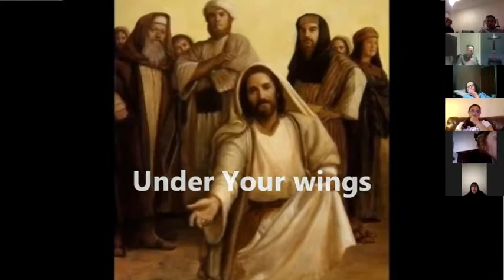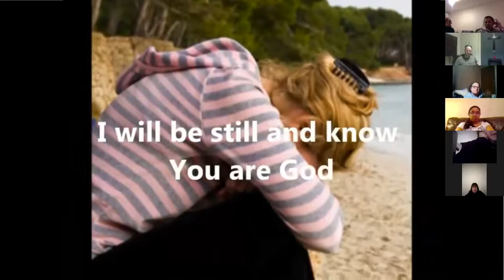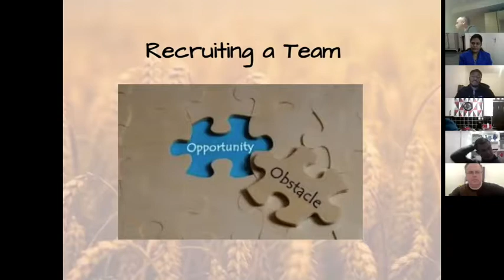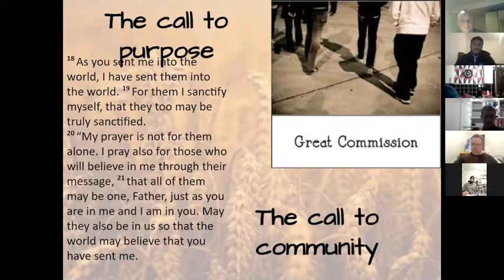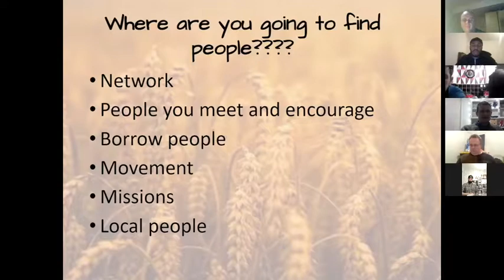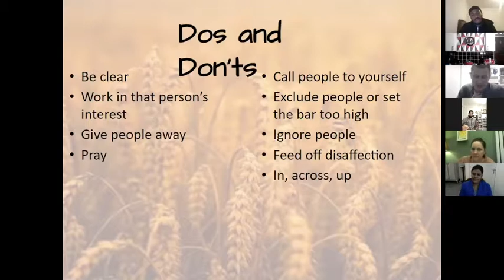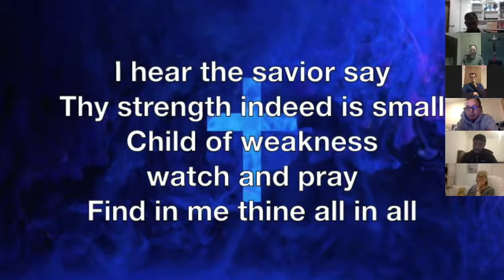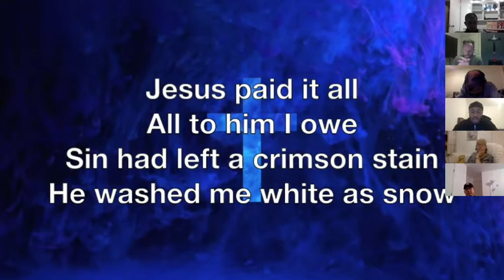REAP Session 5 Feb 2021 Recording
For those who missed Session 5 of Antioch's REAP Church Planting Course, we covered Stage 4 (Recruit a Team) of the 11 Stage Church Planting Loop. We also welcomed Wole Agbaje (pictured top left) from IMPRINT church in London to share his story of planting 2 churches before he was 25. Lots of breakout discussions on recruiting team and hope you enjoy.

Wole's church can be found on Twitter and Insta: @imprintldn

Antioch Network Manchester can be found online as below:

Facebook. @TheAntiochNetwork
Twitter. @AntiochNetwork